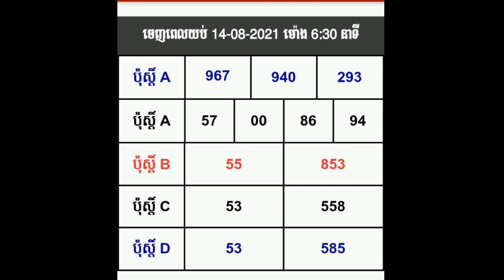លត្ធផលឆ្នោតវៀតណាម សម្រាប់ម៉ោង 6:30, 14/08/2021, daily number today